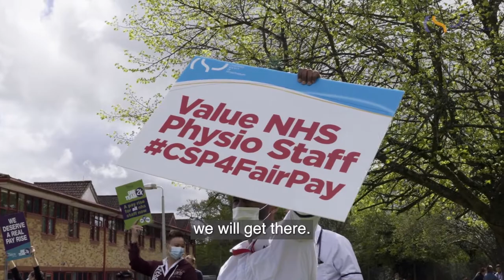NHS Pay demonstration, East Surrey Hospital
Physiotherapy staff, and NHS healthcare staff unite to protest the 1% pay offer from the government. You can stand with NHS staff and support the campaign